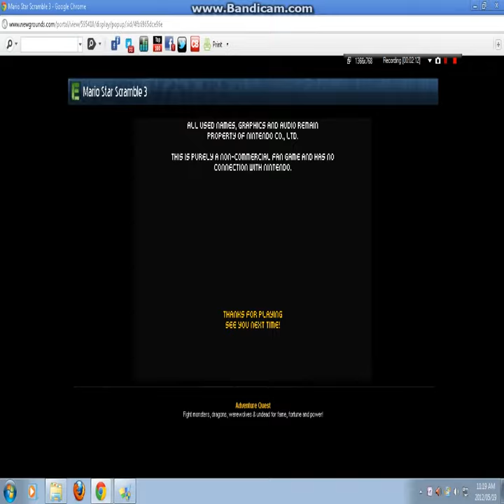Super Mario 3 star scramble final chapter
i would like to say thanks to the round games.com company and cheek out all there games thx and comment what game u will like to test out next any game.